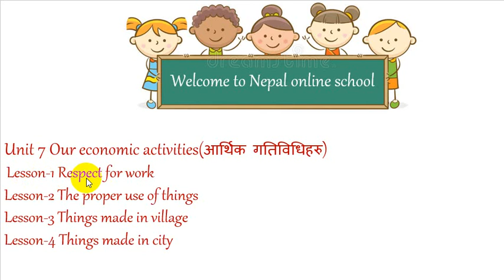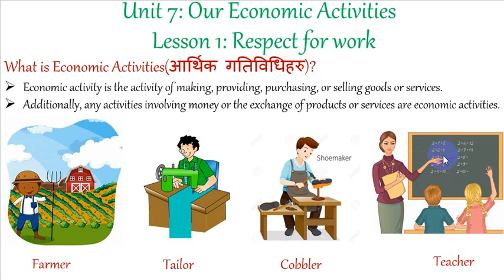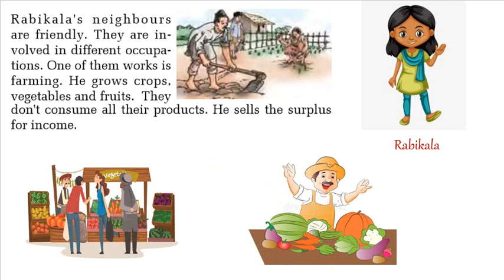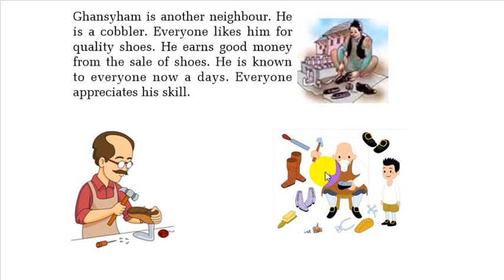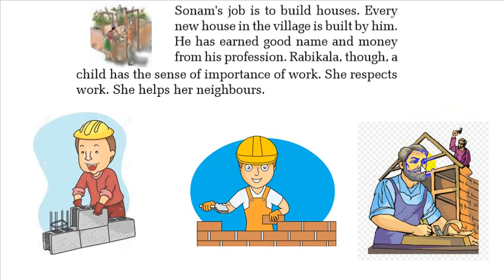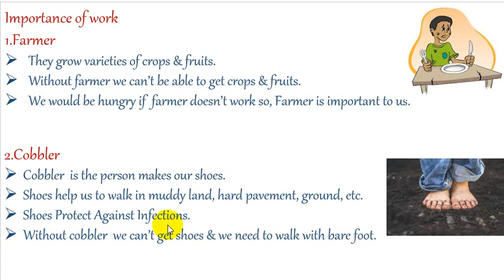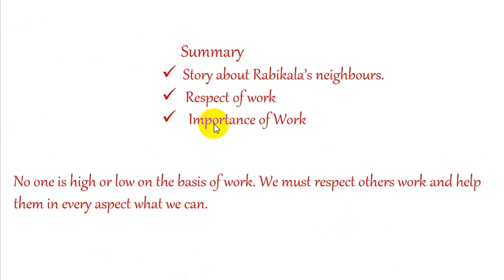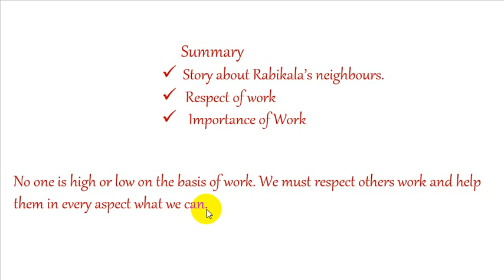Class 2 Social Studies Unit 7 lesson 1 Our Economic Activities by SalinaGurung | Girls in SocialWork